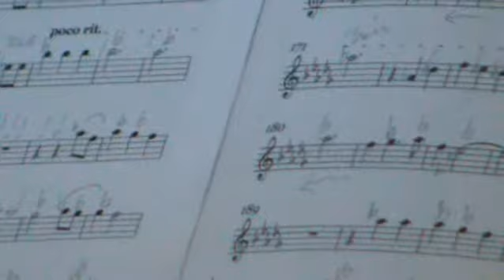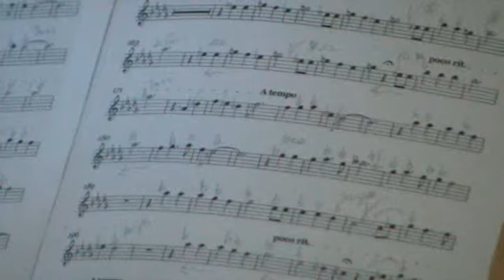MI CIUDAD AGS.MÉX."ELLA Y EL REY" ELENA DURÁN IV (HOMENAJE A JOSÉ A.JIMÉNEZ) 3OMAY2014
ELENA DURAN
FLAUTISTA DE TALLA INTERNACIONAL CUMPLIO DESPUES DE VARIOS AÑOS EL PODER REALIZAR EN MÉXICO UN MERECIDO HOMENAJE AL GRAN COMPOSITOR. JOSÉ ALFREDO JIMÉNEZ.
ELENA DURÁN LO REALIZA EN EL PALACIO LEGISLATIVO DE HONORABLE CONGRESO DEL ESTADO AGUASCALIENTES AGS. MÉX.
EN ESTE HOMENAJE LA ACOMPAÑAN:
ELIASAR MUÑOZ (HORADORA)
EDGAR IBARRA (PIANO Y ARREGLOS)